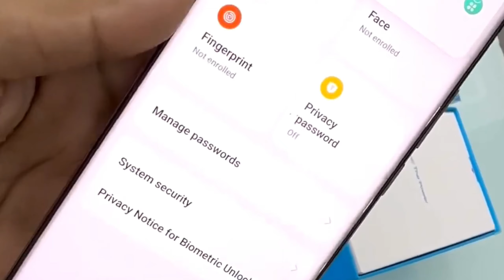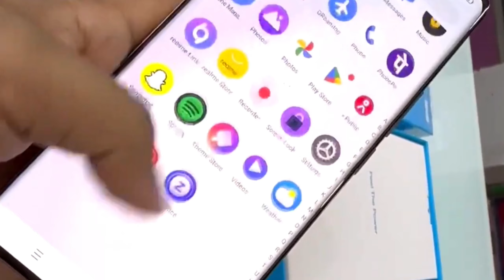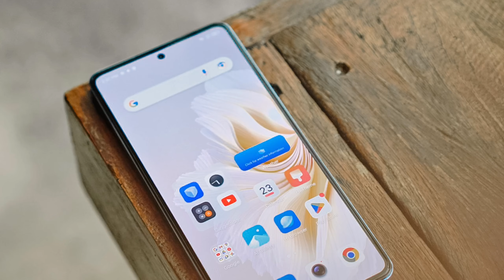Top Best In Display Fingerprint Sensor Mobile Phone | Screen Fingerprint Sensor Phone Under 15k